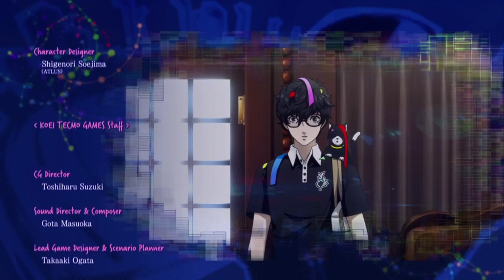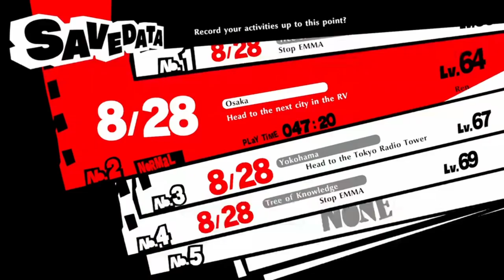Let's Play Persona 5 Strikers Part FINALE - The Last Scramble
Scramble fast, strike smart, and strike back.